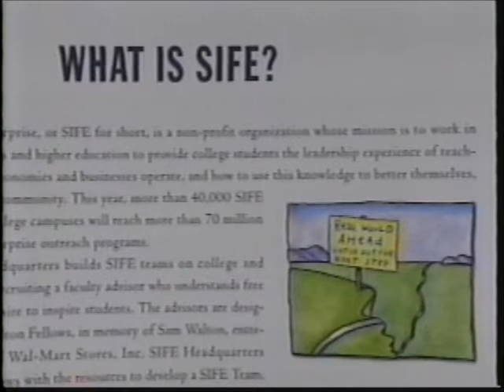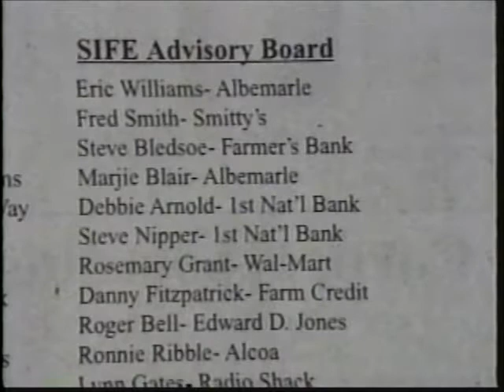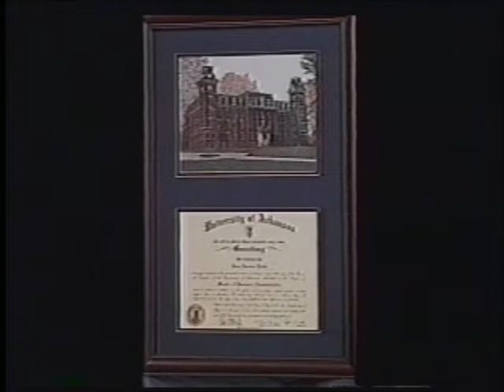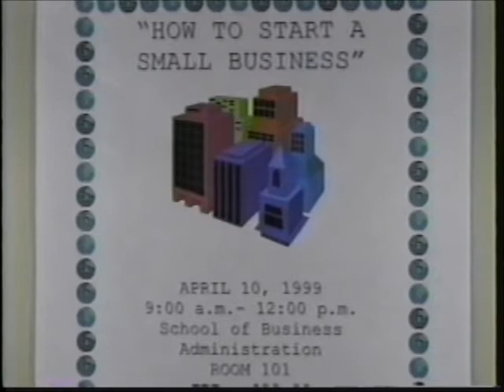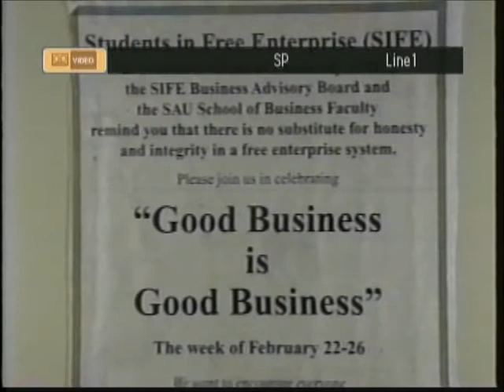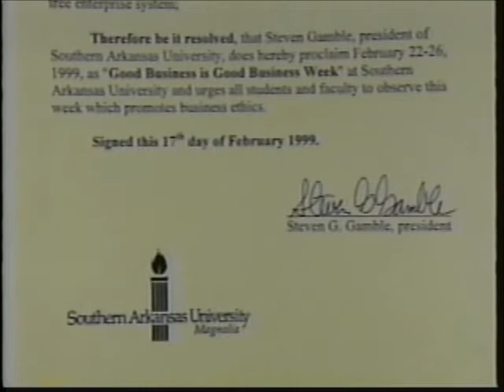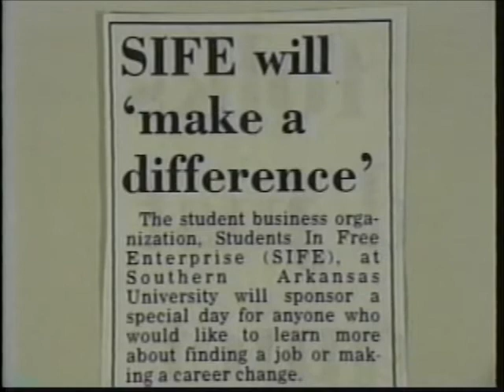The SAU Report | Students in Free Enterprise (April 7, 1999)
Guests - Students in Free Enterprise Officers Cory Childs, Chris Lee, Darla Williams | Student Host - Lisa Stegall | Produced and marketed by Southern Arkansas University Broadcast Journalism students.